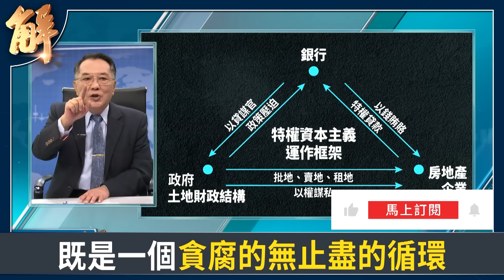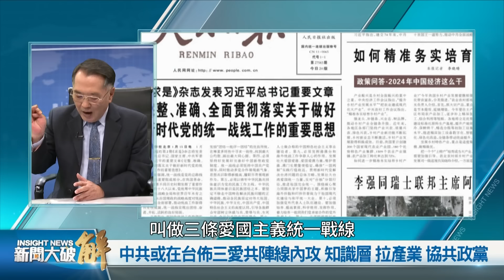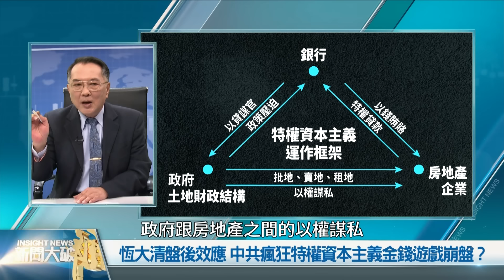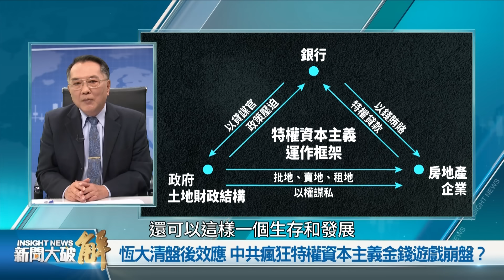美中為何急著見面談台灣？美國底線在哪裡？獨家解析中共「法律粉碎戰」以台灣內部來反對台灣！習近平內部講話為何遭到洩漏？請香港朋友快離開香港！｜明居正｜宋國誠｜新聞大破解 【2024年2月2日】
美中高層12小時會談，白宮形容談了布滿地雷的兩岸議題。美軍三大主力航母鎮守印太，表態明確專注幫助台灣防衛。

港府23條立法，五大罪接軌中共，香港恐怕加速被赤化、孤島化、戰時化，中共想幹嘛？

中國恆大集團破產清盤，會不會啟動中共特權龐式變局的崩解、或中共另藏甩鍋的後著？

流傳中共黨魁去年12月內部談話，圖謀聯合普丁、掀起亂局、干預台灣選舉扶起親共政權支持所謂統一。中華民國台灣1月大選後，中共會推出怎樣的新總體併吞方略？台灣人民，準備好了嗎？

本次邀請到：台灣大學政治系名譽教授 明居正、政治大學國際關係研究中心資深研究員 宋國誠，一同為我們解析，世界重要局勢變化！

00:00最新國際局勢摘要

02:45美中會談白宮紅線護台 中共懼壓力鍋開不開戰都倒台？

11:09宋國誠：中共對台新型總體戰略 一分裂二抹除三陣線

20:11香港被句點？23條赤化孤島化戰時化 五大罪接軌中共

29:51中共M503抹除中線 奪邦交抹主權.造假「事實」吞疆域

39:40明居正解讀 傳中共黨魁講話 聯俄掀亂 介選吞台灣反美

49:15恆大清盤後效應 中共瘋狂特權資本主義金錢遊戲崩盤？

新聞大破解 每週一、三、五 晚上 10 點更新影片 (台灣時間）